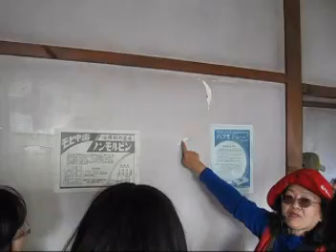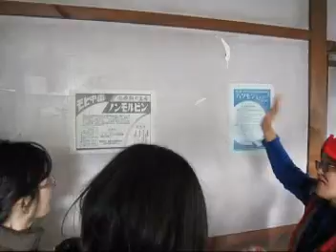林口霧社街2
電影賽德克巴萊之林口霧社街導覽2